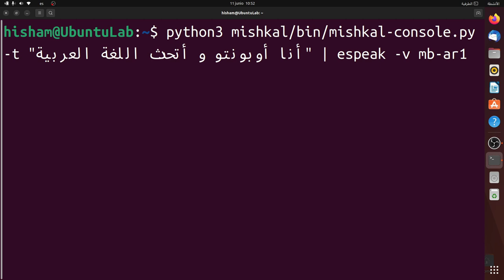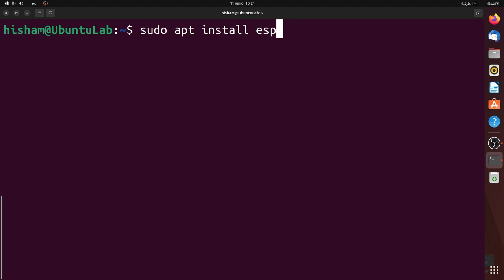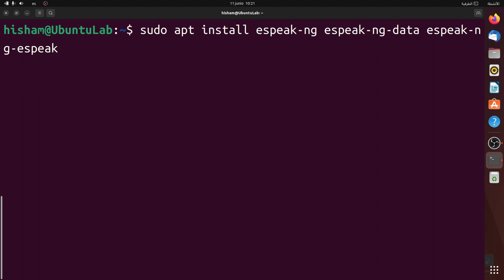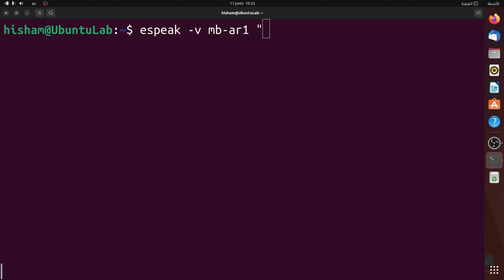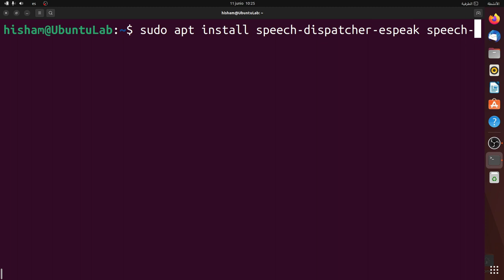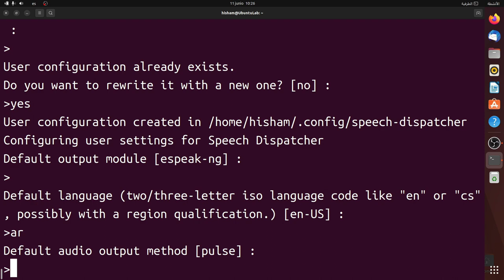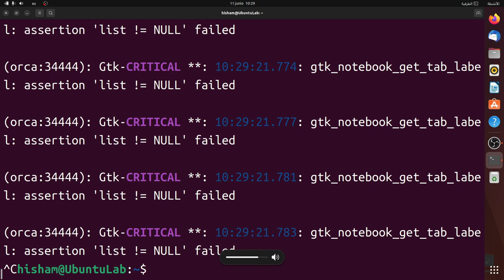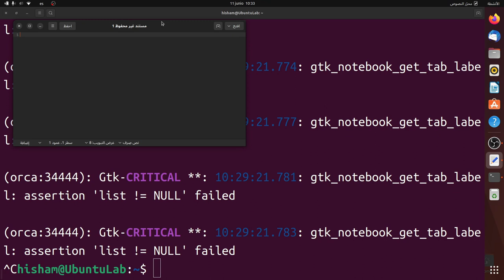أوبونتو Ubuntu يتحدث اللغة العربية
إذا كنت من الأشخاص الذين يعانون من مشاكل النظر أو من الأشخاص الكفيفين و تستخدم نظام التشغيل جنو/لينكس gnu/linux operating system فإنك بالتأكيد قد بحثت عن طريقة لجعل قارئ الشاشة يعمل مع دعم اللغة العربية.

في توزيعة أوبونتو 22.04 يمكننا تفعيل دعم اللغة العربية باتباع الخطوات التي سنشاهدها في هذا الفيديو

جدول المحتويات:
00:00 المقدمة
01:55 المتطلبات
05:10 تثبيت espeak-ng
06:20 تثبيت mbrola
06:50 التأكد من دعم espeak للغة العربية
07:25 اختبار اللغة العربية مع espeak
08:00 تثبيت orca
08:18  تثبيت speech-dispatcher
09:25 ضبط و تهيئة speech-dispatcher
11:30 ضبط و تهيئة orca
12:50 اختبار قارئ الشاشة مع فايرفوكس
15:18 اختبار قارئ الشاشة مع ملف نصي
16:04 نهاية الفيديو و دعوة إلى المشاركة و نشر المحتوى